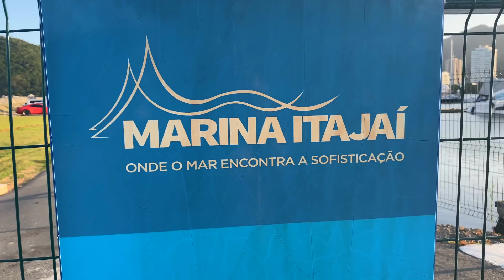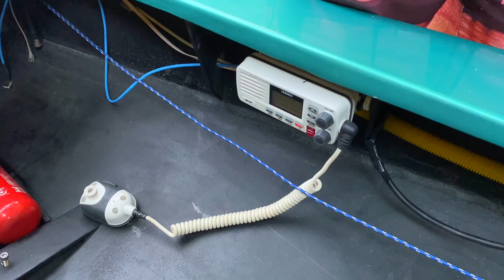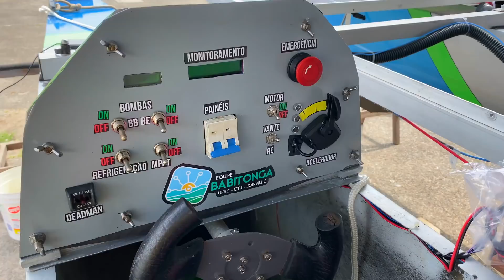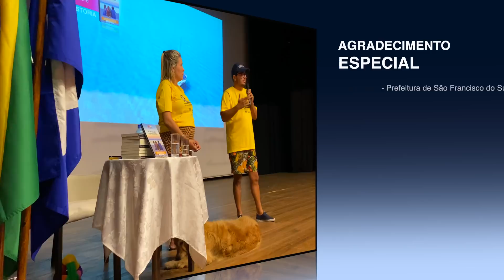141 | Barco Elétrico no BRASIL - Sailing Around the World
VELEJANDO SAILINGAW VELEIRO A tecnologia existe para ser usada !! Participamos de um evento incrível, onde jovens de diversas universidades do Brasil criaram motores elétricos para as embarcações !

O Desafio Solar chegou na sua 15º edição e dessa vez ocorreu em São Francisco do Sul, uma das cidades mais antigas do Brasil !

Também passamos por Itajaí, onde realizamos uma palestra na fantástica Marina Itajaí.

E nosso tour pelo Sul continua, seguimos para Curitiba onde você vai assistir semana que vem !! Espero que goste do video !

Beto Toledo / Thais Canado / Google Golden